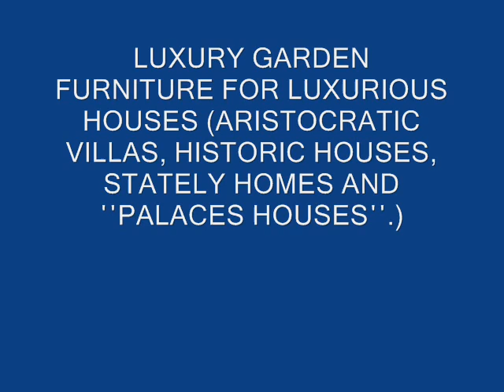Classy and Rich Look Metal Garden Furniture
Outdoor Furniture, Garden Furniture Covers, Garden Furniture
Luxury Outdoor Lighting Fixtures for Exterior Designs
fabric outdoor furniture is water resistant, Wrought iron outdoor Bar Stools
metal garden chairs, Outdoor lounge chairs Wrought iron outdoor Swings
Cast Iron Garden Furniture, Cast Iron Tables, Cast Iron Chairs
Wrought iron furniture hand forged by skilled blacksmiths
Garden Parasols, Wooden Framed Parasols, Aluminium Framed Parasols
Garden furniture for outdoor, arm chairs, benches, deep seating, chaise lounger
Outdoor Winter Furniture Cover, Patio Furniture Covers
Wrought iron garden Swings, outdoor furniture with custom furniture covers
Outdoor Lounge, Outdoor Sunbeds, Outdoor Tables
Metal Garden Furniture: Cast aluminum Cast Iron

Garden furniture, patio furniture, gazebos Wrought iron patio arm chairs
wrought iron garden tables with cast iron insets
Patio Cushions, patio furniture replacement cushion
Cast outdoor Aluminium furniture and accessories
manufacturer Garden Chairs, Outdoor Cushion chairs
Wrought iron outdoor Benches Wrought iron garden Chaise Lounges

Luxury Outdoor light products - stylish decor outside
Quite cast iron furniture for the lawn Wrought iron outdoor Bar Stools
patio umbrellas to the highest quality standard Wrought iron patio furniture

K7